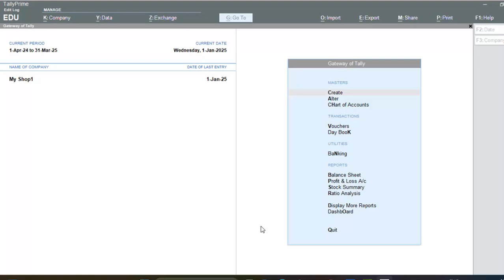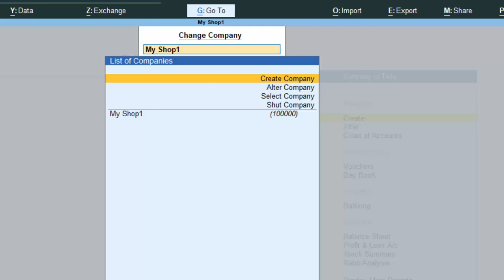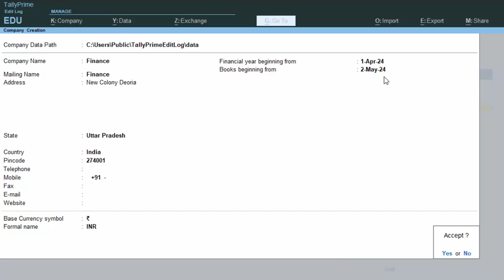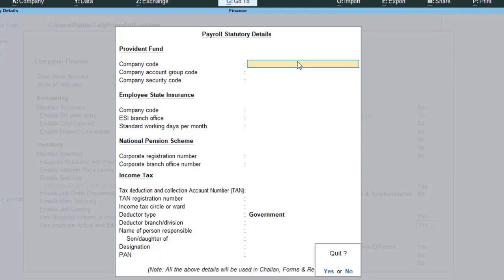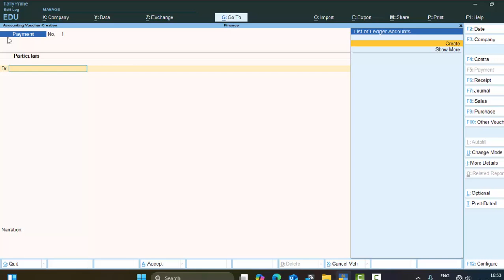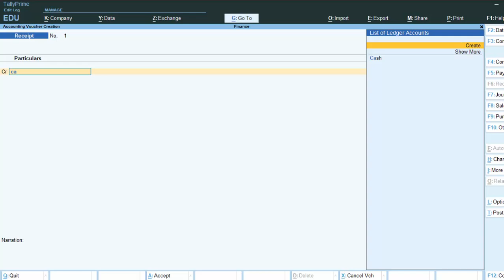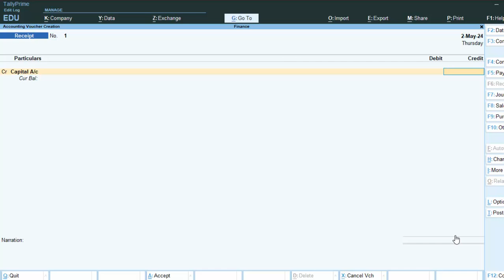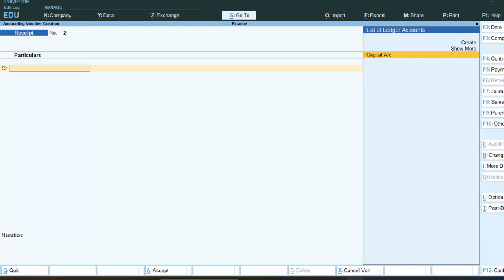Suneel started his business with 50000 rs in Tally prime